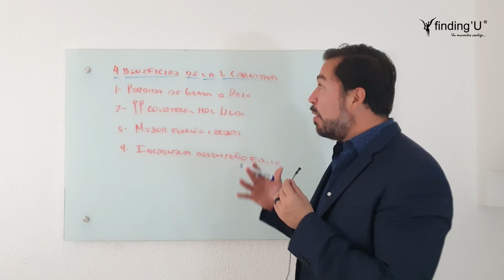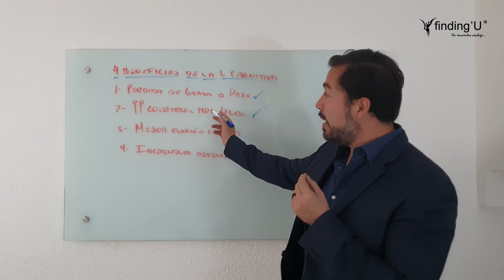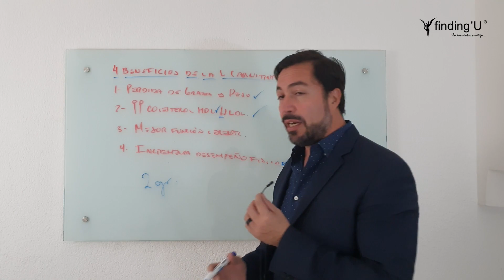Carnitina: ¿Mito o realidad en la.perdida de peso y salud?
¿Estás listo para transformar tu relación con tu cuerpo, tu mente y tu vida?

Información consultas, ayuno, reto keto y suplementos en México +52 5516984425 o al siguiente